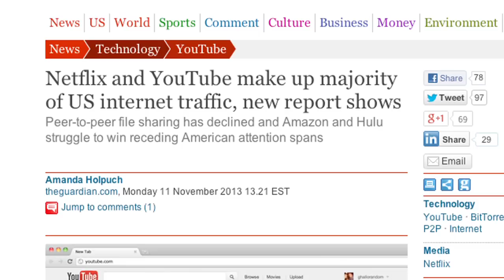Ask Pogue: What Is Net Neutrality?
Yahoo Tech's David Pogue untangles the complexities of net neutrality.